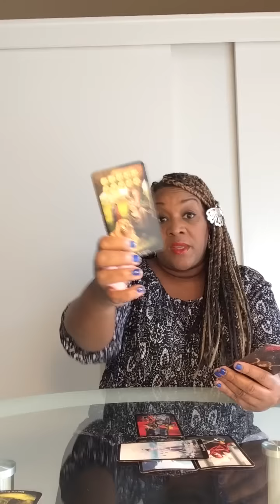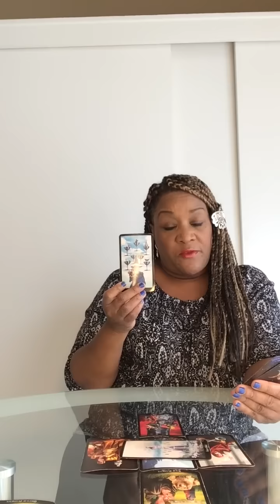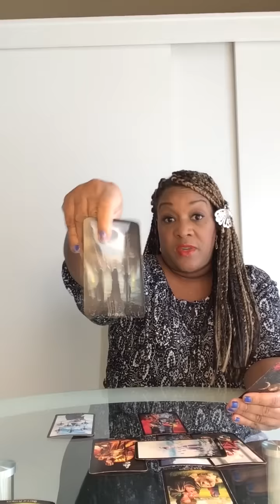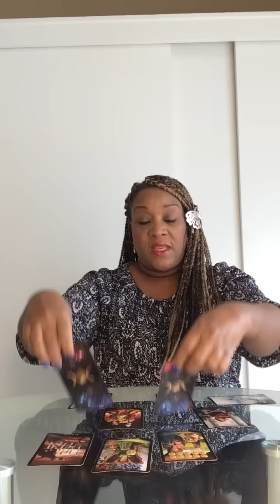Sagittarius ♐️ January 2017